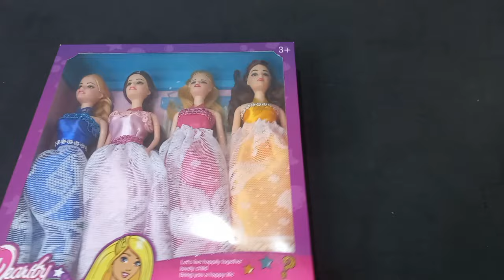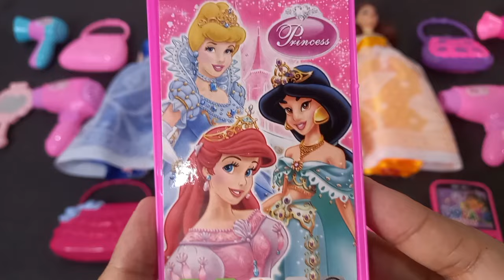6 Minutes Satisfying with Unboxing Most Beautiful Barbie Doll & Makeup Accessories | Hello Kitty toy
6 Minutes Satisfying with Unboxing Most Beautiful Barbie doll & Makeup  Accessories| Hello Kitty Toys